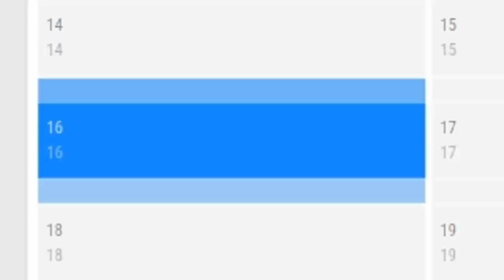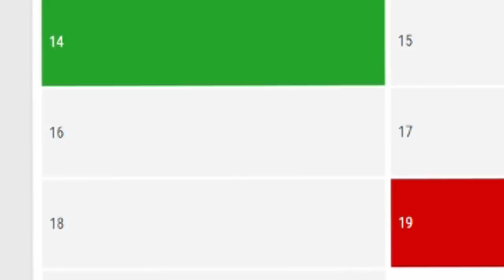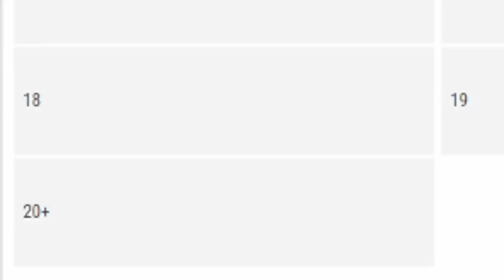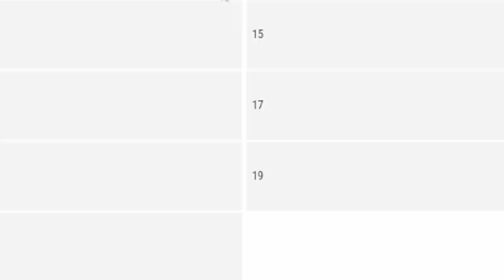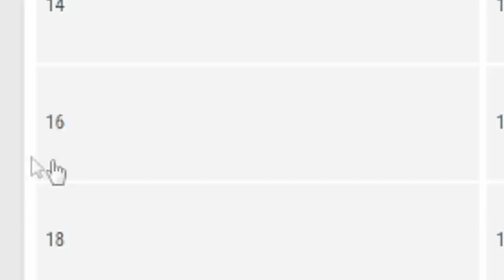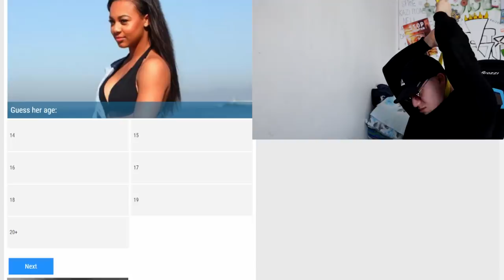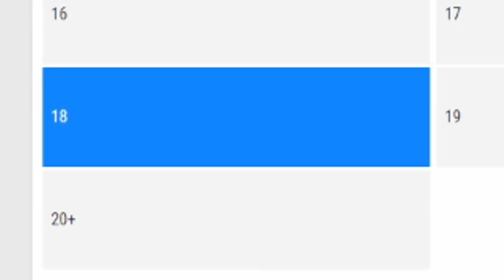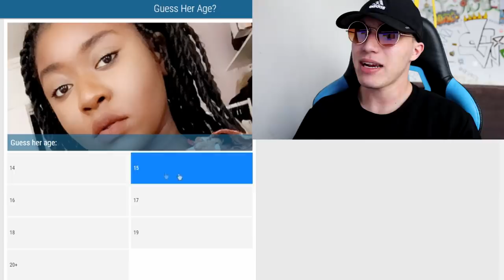GHICEȘTE VÂRSTA FETELOR..